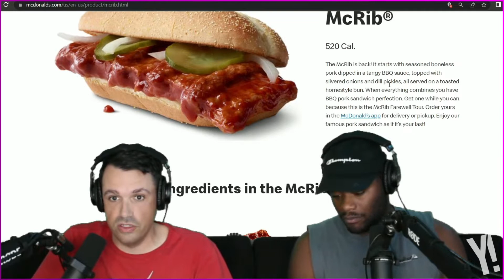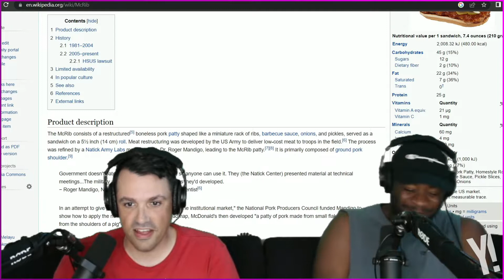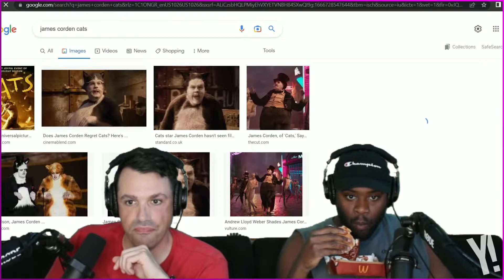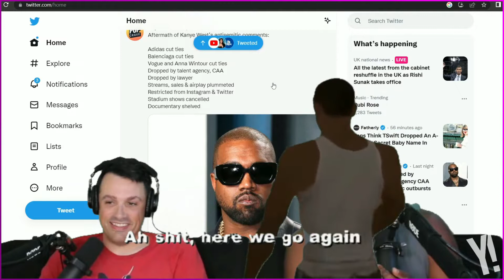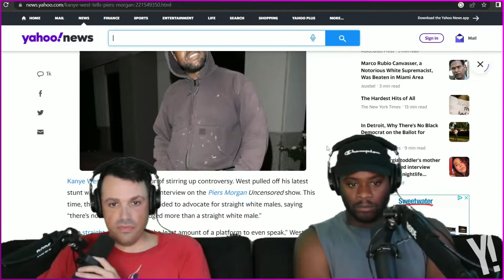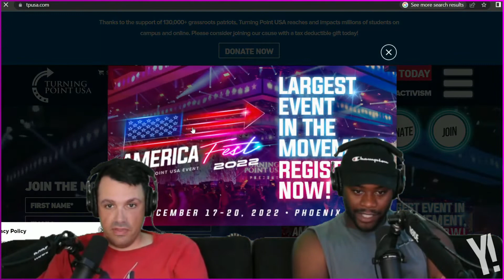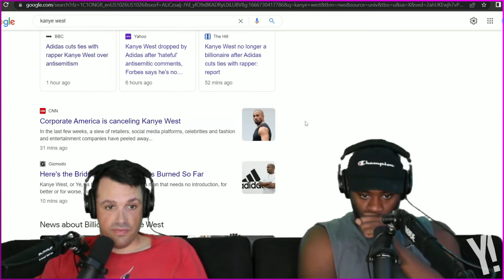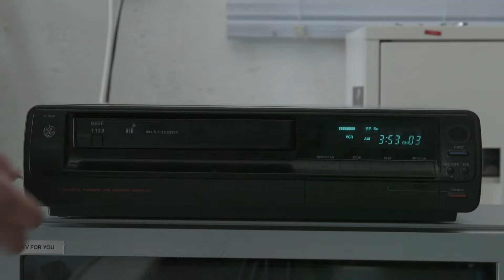Can James Corden finish his McRib with Kanye? (003)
The McRib is back,  James Corden shows us how to order a meal, and Kanye does it again.

0:00 INTRO

0:48 McRib

7:59 James Corden

14:35 YE

19:32 Candace Owens

20:55 TPUSA

22:30 MORE YE

28:07 OUTRO